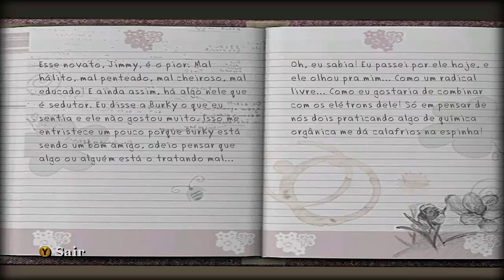BULLY - O DIÁRIO COMPROMETEDOR - #20